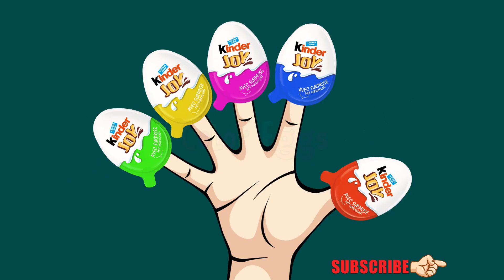Spiderman Surprise Eggs Kinder Joy Colors Learn Finger Family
Nursery Rhyme Kids Song By Color Eggs

Finger Family Song Lyrics:

RED finger, RED finger, where are you?

BLUE finger, BLUE finger, where are you?

PINK finger, PINK finger, where are you?

YELLOW finger, YELLOW finger, where are you?

GREEN finger, GREEN finger, where are you?